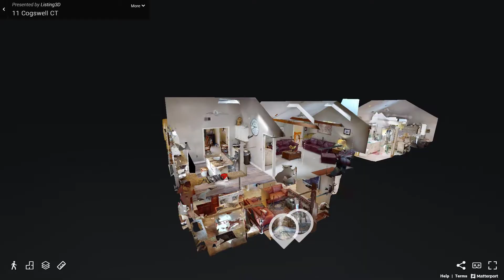11 Cogswell Court, Needham, MA - Presented by Kate Reilly